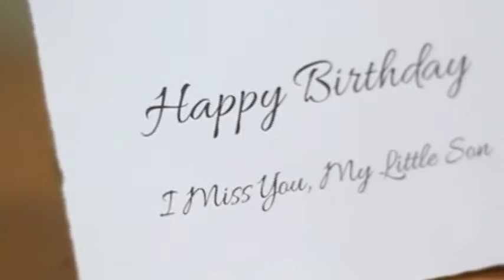TVC Guardian Insurance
GUARDIAN INSURANCE - walking by your side

Tujuan hidup mayoritas masyarakat di dunia adalah untuk mencapai kebahagiaan dalam hidup, sama hal nya dengan Eric, seorang anak lelaki yang dalam masa pubernya mulai lupa darimana ia berasal. Di tengah ia mencari jati dirinya, ia mulai kehilangan arah dan tujuan. Ia mensalahartikan kebahagiaan sebagai kepuasan duniawi semata bagi dirinya. Di saat ia sibuk dengan dunianya sendiri, di saat ia sibuk mengejar kebahagiaan bagi dirinya sendiri, ia melupakan makna dari kebahagiaan itu sendiri. Ia lupa bahwa ia tidak hidup sendiri. Ia lupa bahwa ada orang lain yang ingin menikmati kebahagiaan bersama. Ia lupa akan orang-orang yang menghargainya, menyanyanginya, dan bahkan rela berkorban untuknya. Orang yang akan selalu mendengar seluruh keluh kesahnya yang tak ingin didengar oleh siapapun. Orang yang akan selalu ada untuknya walau tak diperlukan sekalipun. Orang yang akan selalu berdiri di sampinya dalam situasi kondisi apapun. Ya, itulah sosok seorang ibu yang tulus yang rela berkorban demi anaknya, demi kesuksesan anaknya, demi melihat anaknya bahagia. Ia rela menukar kebahagiaannya demi kebahagiaan anaknya. Tapi tak pernah ada kata terlambat untuk sebuah perubahan. Di saat Eric tersadar akan posisinya dan mulai bertukar peran dengan ibunya. Ia sadar akan tujuan hidupnya sekarang, membuat ibu nya bahagia.

"Kesuksesanku adalah Kebahagianmu"

Kami, Guardian Insurance berlaku sebagai sosok seorang ibu yang akan selalu ada untuk para nasabah kami di saat kami dibutuhkan maupun tidak. Kami akan selalu siap sedia untuk Anda. Kami akan selalu berada di samping Anda. Kesuksesan kami adalah apabila Anda, para nasabah puas dan bahagia atas produk dan service yang kami berikan :)

"YES, we are walking by your side"